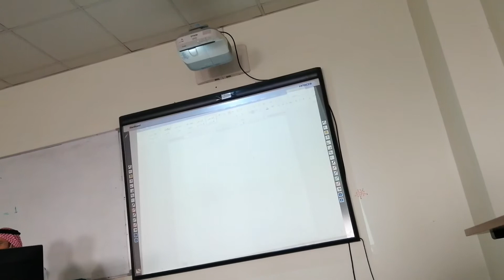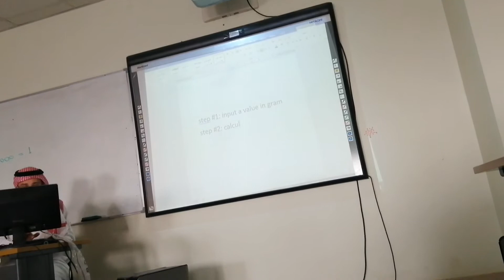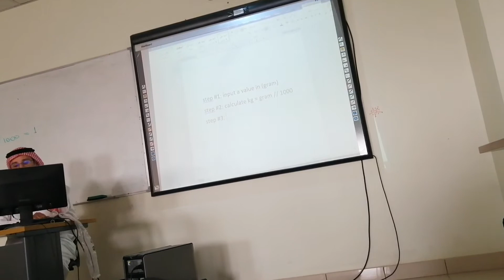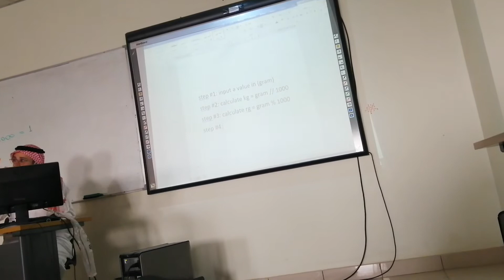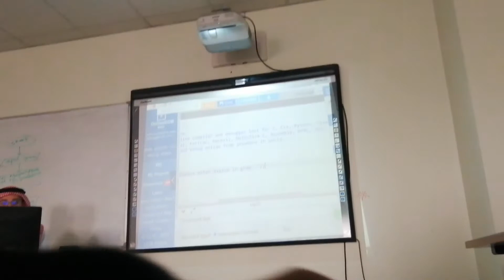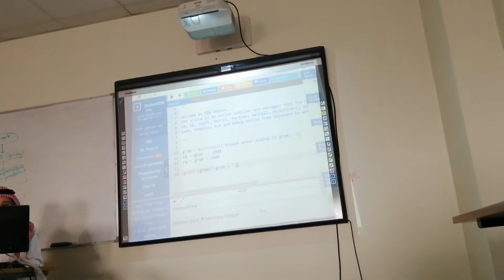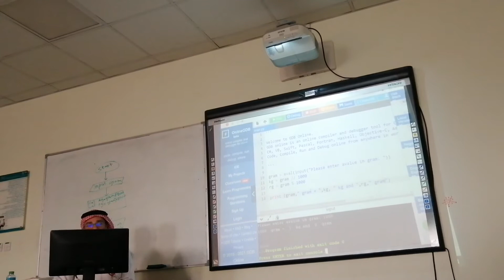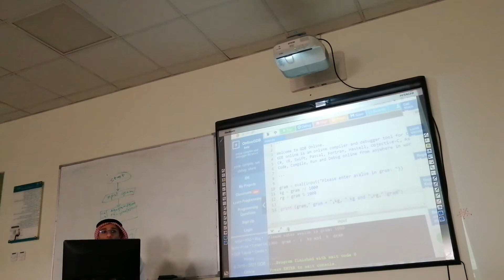مبادئ برمجة الحاسب - المهندس محمد الهفوفي - مراجعة الاختبار الأول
افضل محتوى لغة بايثون باللغة الإنجليزية يفضل تسجيل الدخول في الموقع من حسابك في Gmail لكي تُفتح لك التمارين وكل شيء
مجاناً ☝🏻

أشكركم على مشاهدة هذه المحاضرة للمزيد من المحاضرات يمكنكم مراجعة دليل القناة من خلال الرابط أدناه ستجدون فيه كل المحاضرات المسجلة والاختبارات المتوقعة والملفات المساعدة لكافة المقررات وبترتيب رائع:

python,python tutorial,learn python,python course,python programming,python language,python